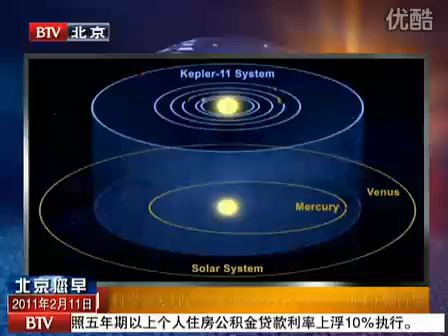科学家发现迄今最大系外行星系统-拥有6颗行星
【BTV北京《北京您早》】据美国宇航局开普勒项目官方网站报道，科学家们借助该局所属的开普勒空间望远镜，发现了一个拥有6颗行星的恒星系统。2011年2月10日 ... 恒星开普勒-11和太阳类似，并拥有6颗行星。有时候会出现同时有2到3颗 ... 科学家们借助该局所属的开普勒空间望远镜，发现了一个拥有6颗行星的恒星系统 ... 换句话说，开普勒-11的行星系统是除太阳系之外，迄今为止所发现的 由于地球这样的系外行星每年才会发生一次凌星事件，而要确认这一信号，则需要至少三次重复观测 ...